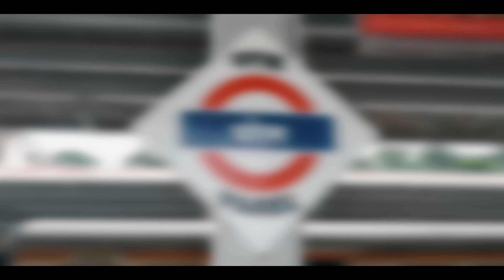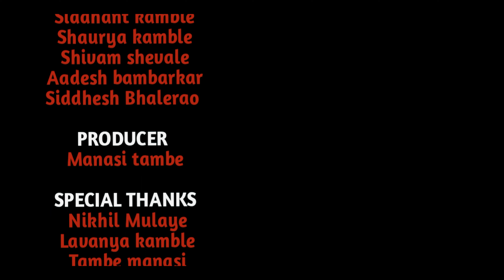Anurag | EP 01: The Meet | Film Station India | Tanay Kamble | Siddhesh Films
Presenting Anurag EP 01 which is Very Close to our Whole Team's hearts

CREDITS
Cast: Tanay Kamble
           Manasi Tambe
           Sunil Pawar
           Praveena Pawar
           Lavanya Kamble
           Siddhant Kamble
           Shaurya Kamble
           Siddhesh Bhalerao
Edited & Directed By: Siddhesh Bhalerao
Produced By: Manasi Tambe
Camera: Nikhil Mulaye
                Lavanya Kamble
                Tambe Manasi
Lights: Lavanya Kamble
             Nikhil Mulaye
             Manasi Tambe

If you liked Anurag EP 1 Then you can Watch our previous Videos
V! Love Ta